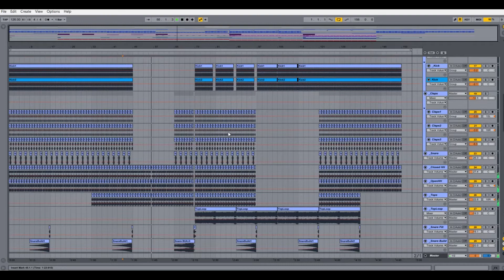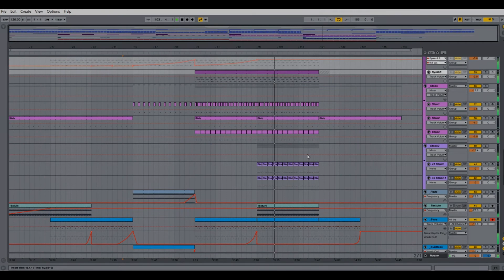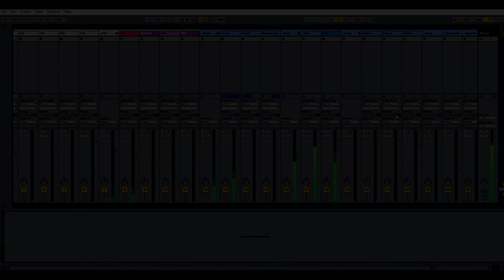Rush - Ableton Live House Template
Product Specs:
DAW: Ableton 9.7
BPM: 126
Root Key: G
Audio Channels: 32 (Drums, FX and Vocals)
Midi Channels: 13